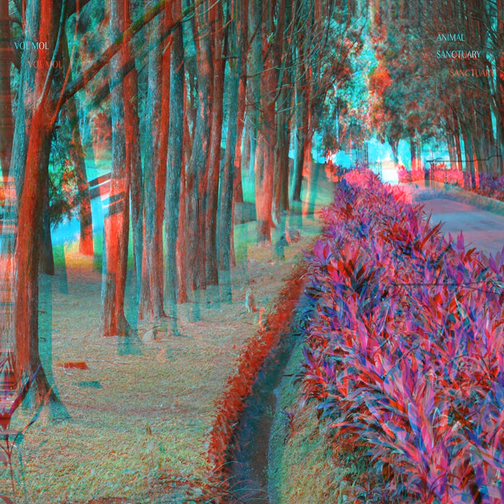Goose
Goose · Vol Mol

Animal Sanctuary